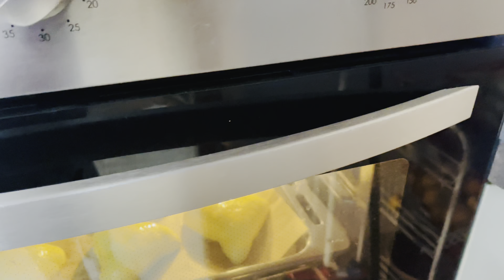රෑට කන්න හදපු මාලු පාන් සහ නූඩ්ලස් | Dinner Recipe | Life In Italy 🇮🇹 | Madu Liyanage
මාලු පාන් එකට අවශ්‍ය දේවල්

පිපුම් කාරක තේ හැදි 1 1/2
එළ කිරි හෝ කිරිපිටි 60ml
බටර් 25g
ලුණු තේ හැදි 1/2
වතුර 50ml
සීනී මේස හැදි 2ක්
බිත්තර 1